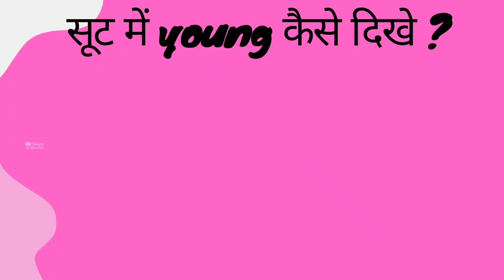सूट में YOUNG कैसे दिखे 5 TIPS/ Fashion Tips to look younger /#2024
सूट में YOUNG कैसे दिखे 5 TIPS/ Fashion Tips to look younger /#2024 styletips trendygirl fashion /LADIES उम्र से कम कैसे दिखे😍👌 | young dikhne ke tarike
Year 2024 मे कोन से सूट हैं जो आजकल Trend मे है, Latest Trending Suits//#2024
लेटेस्ट डिजाइन के Punjabi Suit देंगे ट्रेंडी लुक/Trending Suit for 2024/ Latest Fashion Trend 2024
2024 मे ये 6 सूट रहेंगे Trend मे /Trendy suit design/ New suits के डिजाइन/fashion